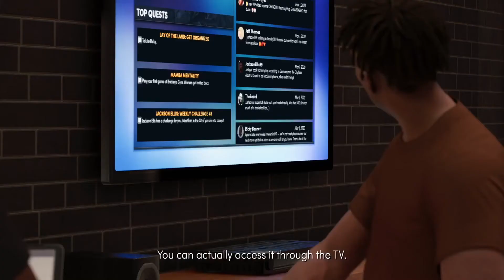Nba 2k22 My Career NEXT GEN S.1 EP.1 My!!!Player!!!Creation!!!GLeague!!!Or!!!College?😱😱😱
My!!!Player!!!Creation!!!